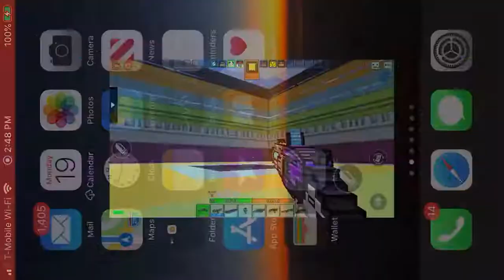The game is glitched